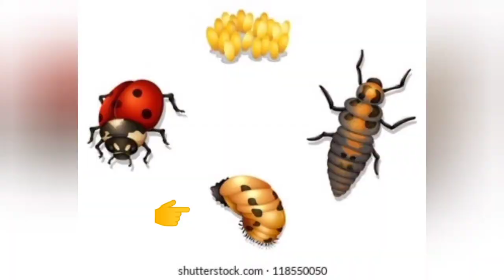My AUGUST 2021 Garden TOUR - The End of the Summer Garden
It's My August 2021 GARDEN TOUR -- and even though it's still August, this month is definitely the END of the SUMMER GARDEN for me. Temps remain high during the day, but the nights are dipping down into the mid-60s Fahrenheit , and there's a slightly cool breeze early in the morning, all signs that fall is on the way!

Hi, folks - I'm Kim. Welcome to Olive City Homestead -- my simple living homestead here in northern California, Zone 9B.

In this video, I share what's growing in my veggie garden right now, battling to survive through intense heat and severe drought, and despite ongoing smoky skies and ash deposits coming from wildfires burning near here! As always, I show you lovely flowers and delicious herbs and fruits, too, because veggies aren't the only important part of my garden. 😊

Yes, things are growing and thriving right now, in spite of everything, and I hope that as you watch this tour, you'll be ENCOURAGED!  Even if you live in a hot, dry climate like mine, you can still grow tons of veggies, flowers, fruits, and herbs.

As you'll see, I'm already starting to plant some seeds for my fall garden, with more going in very soon. I think the fall has become my favorite time of year to garden now that I'm no longer anxious about clearing out the spent and tired summer veggies and replacing them with fresh plants that will enjoy the cooler autumn temps as much as me!

If you enjoy this tour and would like to see more content like this, with practical tips and fun ideas for your veggie and herb gardens, your flowers, and your fruit trees, click the link below to subscribe! I emphasize easy gardening anyone can do, simple living garden ideas, and self-care through nature, as I think these things are essential to our physical and emotional well-being.

Come with me to see some of the fruits and nuts growing in my orchard! Enjoy the beauty of these young trees as, along the way, I give tips about choosing, growing, and harvesting your own fruit and nut trees. Plus, I include a delicious peach cobbler recipe made from my fresh organic peaches!

In this video, I share three excellent gardening books with you, each with their own unique emphasis. The first thoroughly and beautifully explores and explains the world of growing plants for creating your own teas. Another is an incredibly interesting look at edible plants and trees you can grow, many of which you probably have never heard of or seen. So many great ones here! The last book is written by the experienced and encouraging British gardener Carol Klein, and she shares in extensive detail (along with gorgeous, detailed photos!) how to propagate almost any plant you want!

REMEMBER  --  You can create the life you want, so don't let anyone tell you otherwise!
Grow what makes you happy, and let nature heal you. Until next time.

Your Fellow Garden Enthusiast,
Kim @ Olive City Homestead